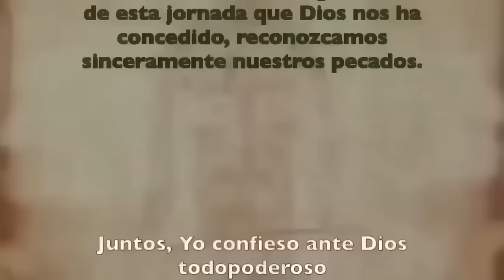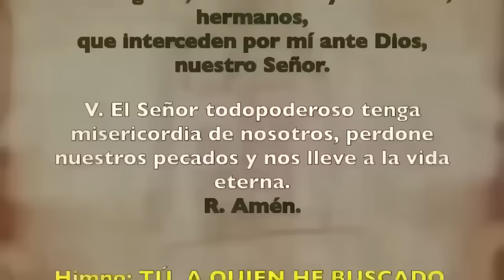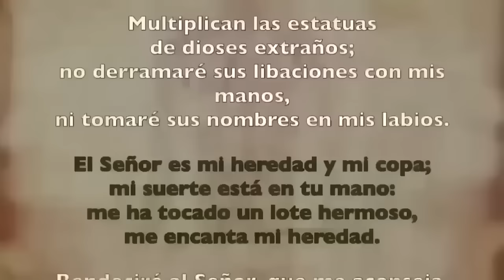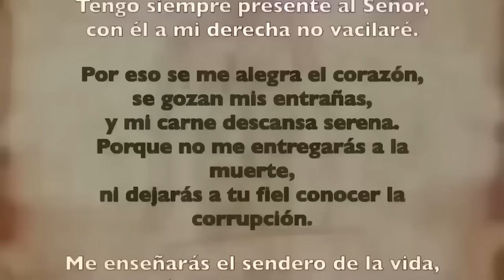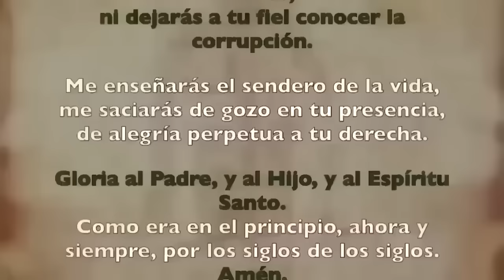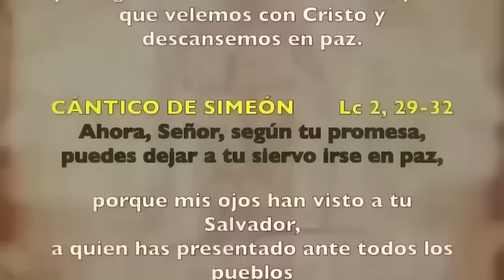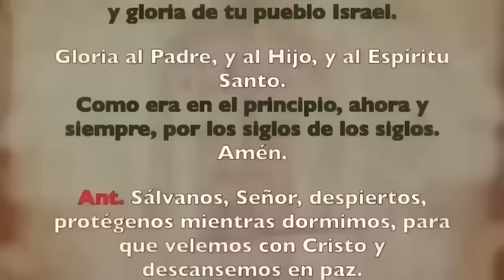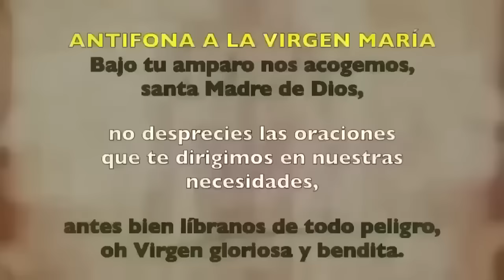Oración de la noche (Completas), JUEVES 8 FEBRERO 2024 | V SEMANA DE TIEMPO ORDINARIO